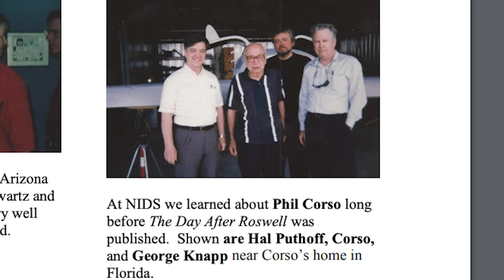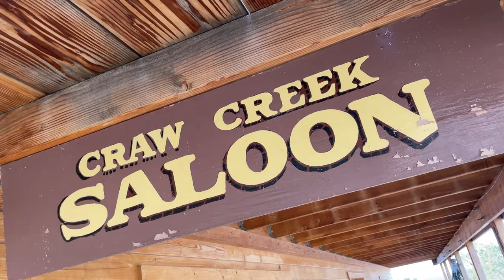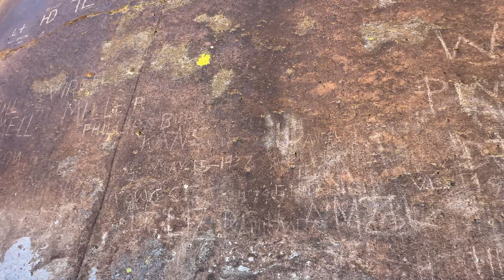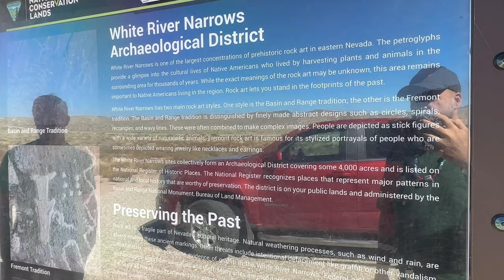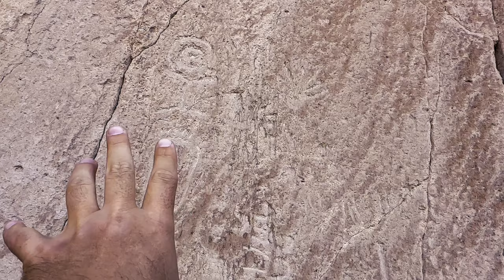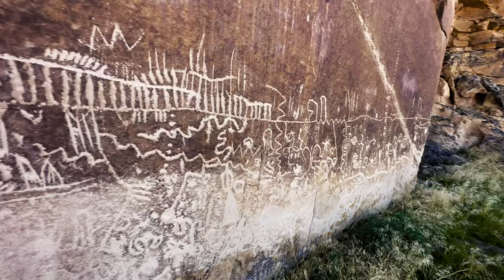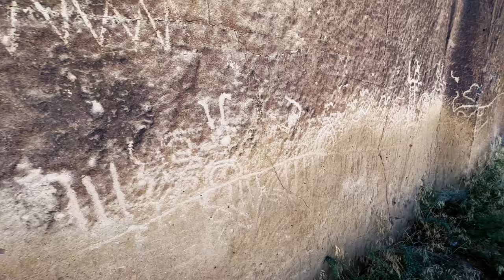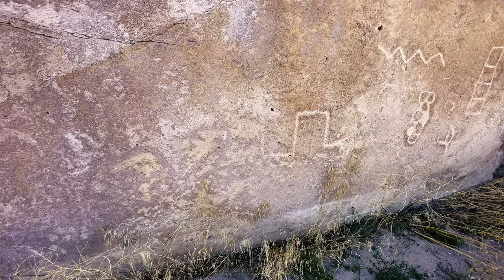GIANT Abandoned Smelting Kilns between Area 51 and the Mystery of Mt Wilson Ranch Nevada | Episode 6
Jeff and Carl discover HUGE panels of ancient petroglyphs that look like they depict encounters with supernatural or cosmic events.

Mt Wilson Ranch is a Second Skinwalker Ranch research location hidden from the public in Pioche, Nevada. The property features one of the oldest standing Wild West saloon and lodges in America, and was considered for the MX Missile program before archaeological surveys uncovered heaps of indigenous artifacts. Bob Bigelow, a well-known businessman and ufologist, owned Mount Wilson Ranch before he purchased the infamous Skinwalker Ranch currently featured on Season 4 of the Secret of Skinwalker Ranch History Channel. Bigelow conducted paranormal research on the property, and believed that there may be an alien extraterrestrial base, or a giant triangular UFO, hidden either literally or dimensionally underground at Mount Wilson Ranch. Bigelow also reportedly encountered the ghost of a shaman in the Upper Room near the Wild West Saloon during the night.

Since Bigelow sold the property to Jeff, Mount Wilson Ranch has been investigated privately by several individuals and organizations, including Carl Crusher, Museum of Tarot Brent Stone, Chris Lehto of Lehto Files, Chris Bartel from Skinwalker Ranch. Archaeologists and Native American linguists and historians are all researching the mysterious property. The investigations have produced fascinating results, including spirit box voice recordings, amplified infrasound Schumann Resonance, video evidence of ghost orbs, and poltergeist activity such as responsive wall knocks and full-body apparition sightings. These findings indicate that Mount Wilson Ranch is a location of significant paranormal interest that could uncover many more mysteries and discoveries in the future.